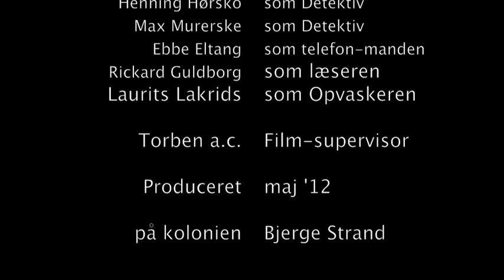Henne News, onsdag